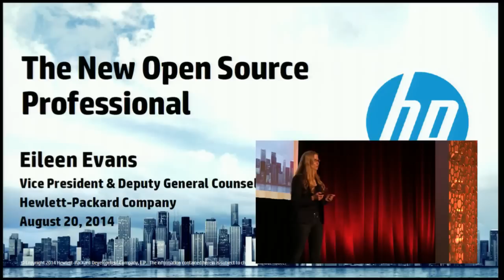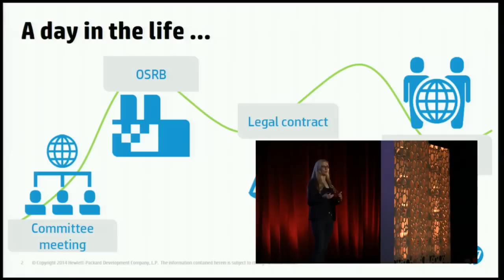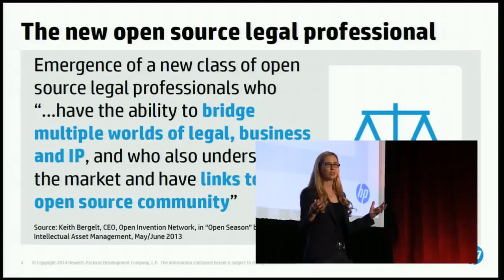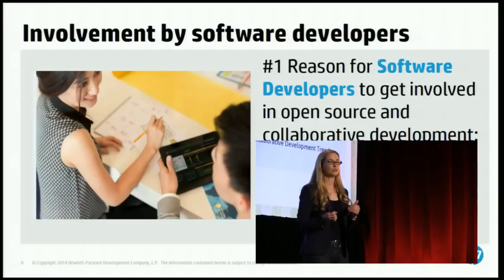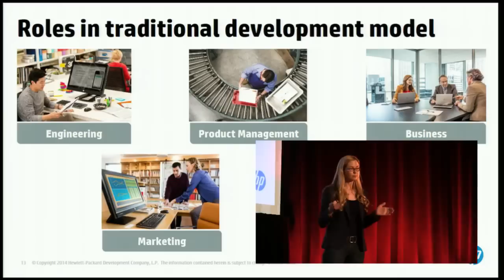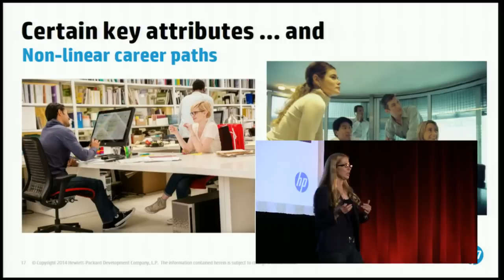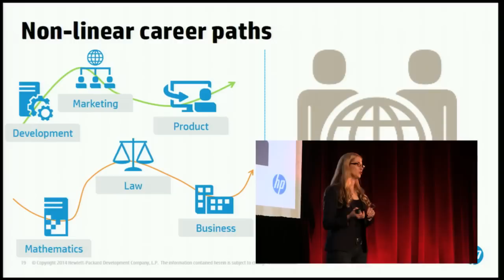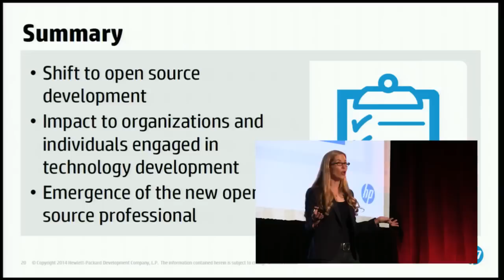Eileen Evans - New Open Source Professional | LinuxCon + CloudOpen North America 2014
Eileen Evans, Vice President, Deputy General Counsel, Cloud Computing & Open Source, Hewlett-Packard Company discusses the new open source professional. From LinuxCon + CloudOpen North America 2014 in Chicago, IL.